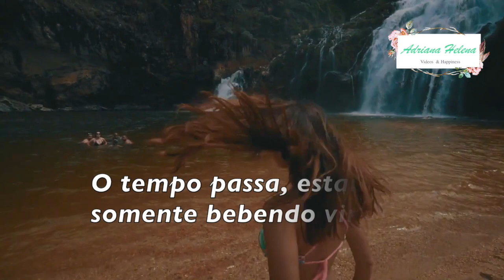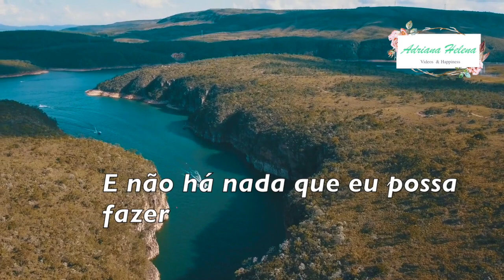⛰ 🔆 Joe Egan - Back On The Road (TRADUÇÃO) 1979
🌿 Joe Egan é um cantor e compositor escocês que lançou a música "Back On The Road" no seu álbum solo de estreia chamado Out of Nowhere, em 1979. Venha conhecer Capitólio

🌳 Simplesmente é uma canção que nos faz sonhar tamanha a sua beleza e magnitude...Caminharemos pelas mais belas trilhas de Capitólio, em Minas Gerais , Brasil, ⛰  observando a paisagem, o céu, as cachoeiras e cânions, tudo o que de mais lindo a natureza nos proporciona...💦

📷 I N S T A G R A M: ( FOLLOW 👉 Instagram